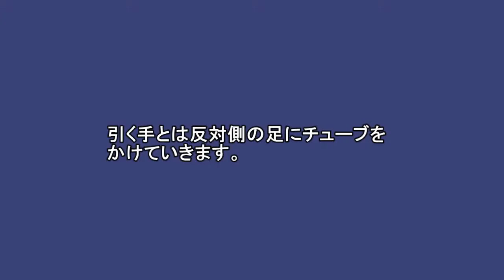チューブエクササイズ 「ワンハンドローイング」